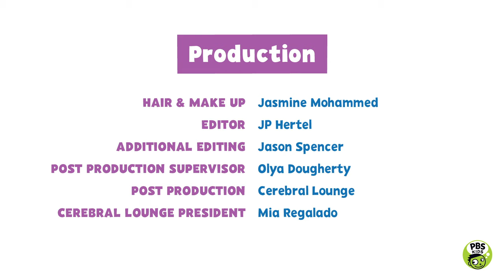PBS KIDS Talk About | Race, Racism & Identity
How do you have serious conversations with your kids? In "PBS KIDS Talk About: Race, Racism, and Identity" real families sat down to have honest conversations about these important topics in an age-appropriate way and offer viewers ideas to build on as they continue these important conversations at home.